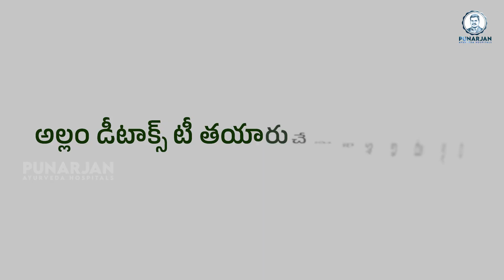ఈ 5 ఆయుర్వేద Herbs తో మీ బాడీని Detox చేసుకోండిలా | 5 Ayurvedic Herbs for Body Detoxification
ఈ 5 ఆయుర్వేద Herbs తో మీ బాడీని Detox చేసుకోండిలా | 5 Ayurvedic Herbs for Body Detoxification | Dr. Bommu | Dr. Bommu Venkateshwara Reddy | Punarjan Ayurveda

shorturl.at/xBHM1